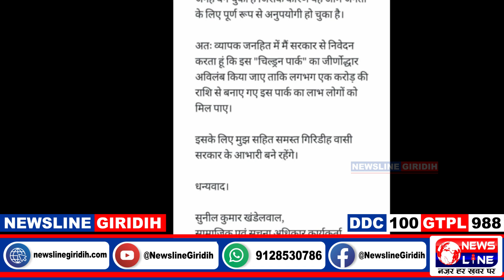आईएमएस रोड में अवस्थित चिल्ड्रन पार्क पशुओं का चारागाह बन गया है